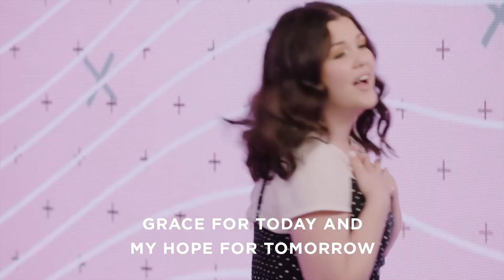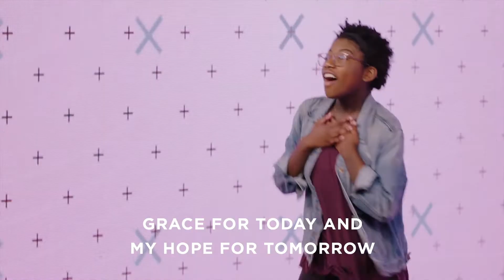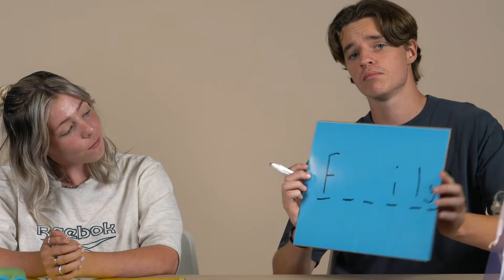WHAT IS PRAYER? | Primary School | January 23rd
Hey Primary school kids! Today, we're learning all about prayer!